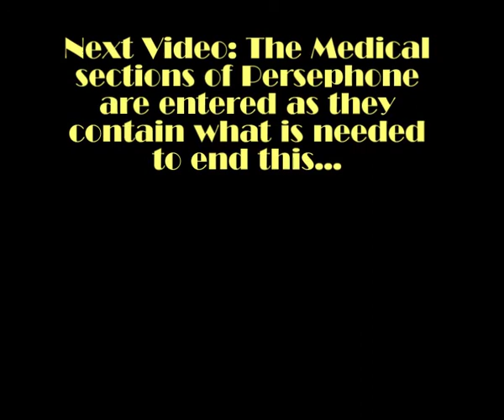Bioshock 2 Walkthrough (Hard) - Part E66 - Tactics of Cowards and Tyrants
The rest of Inner Persephone with a few...minor setbacks, the nature of the tyrant Dr Lamb is fully revealed as her back is against the wall.